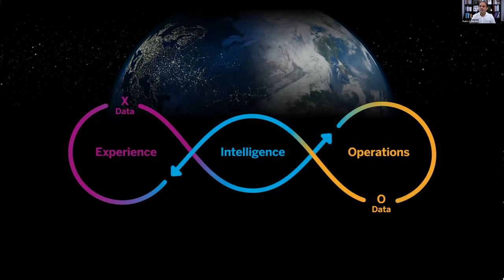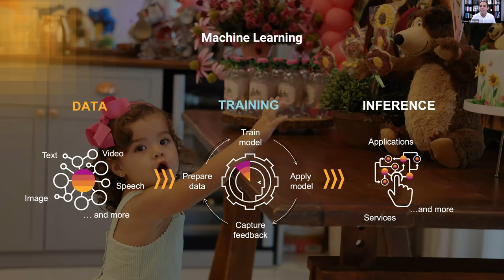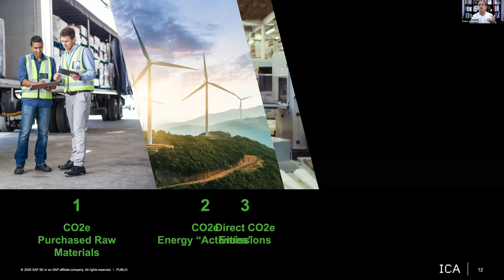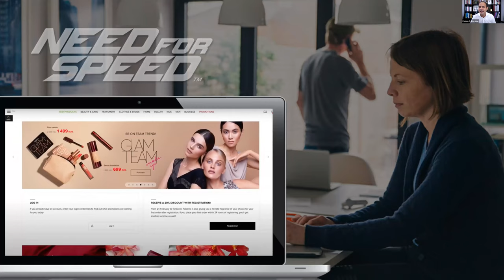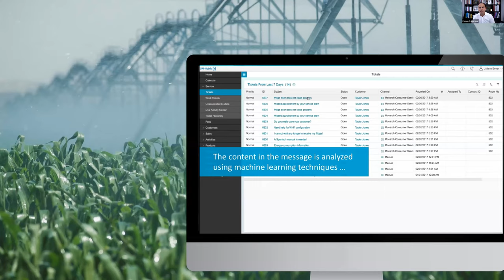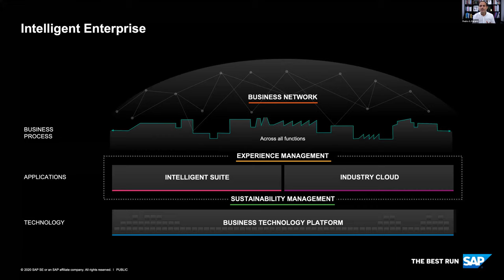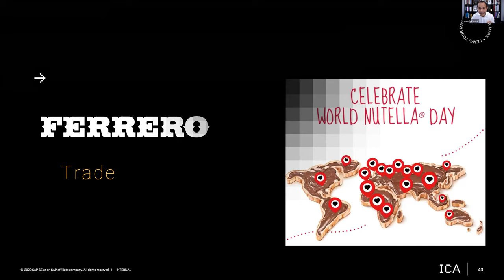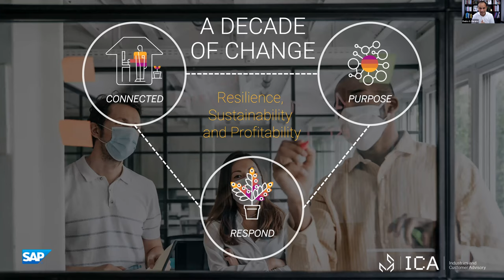Create an efficient and integrated digital organization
During Virtual Confex on Future of Digital Operations, Pedro Pereira presented tools and strategies that builds resilience to business while connecting to customers in a more meaningful way, making technology part of the brand's purpose and mission. Learn through real use-cases and successful digital transformation how to build sustainable advantages to your business.